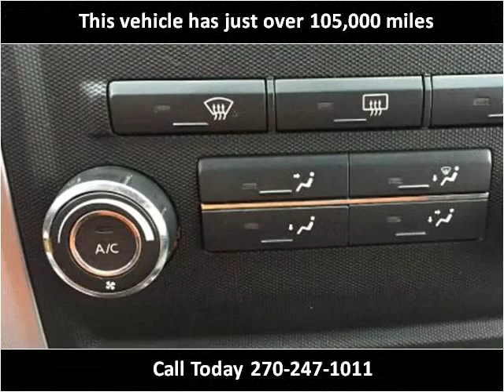2010 Nissan Xterra Used Cars Mayfield KY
This 2010 Nissan Xterra is available from Seay Motors - Mayfield.